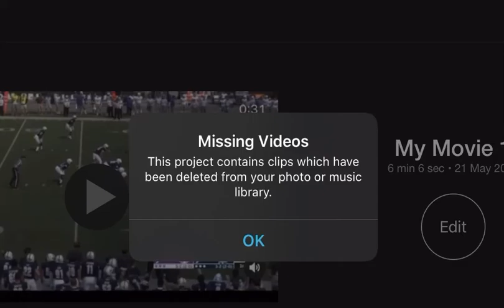Thomas Gordon Furman Highlights